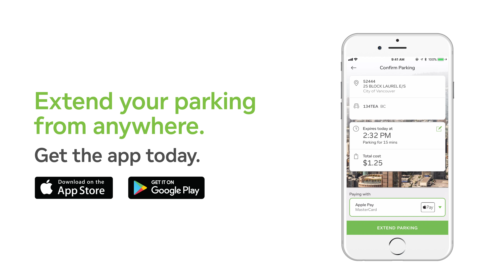Spend More Time Stepping on the Crunchiest Leaf with PayByPhone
The PayByPhone parking app makes it easy to spend more time doing what you love. Extend your parking from anywhere, so no crunchy leaf goes un-crunched.